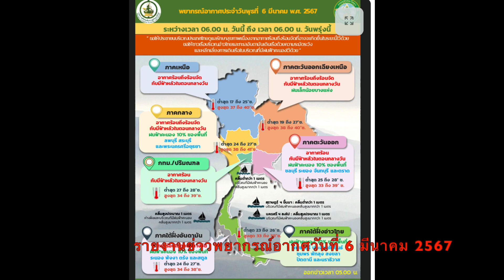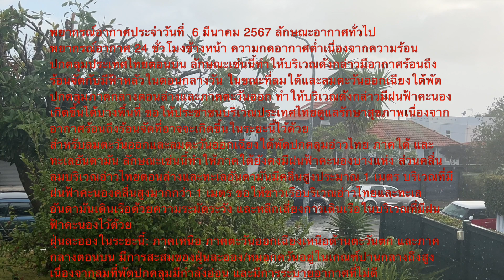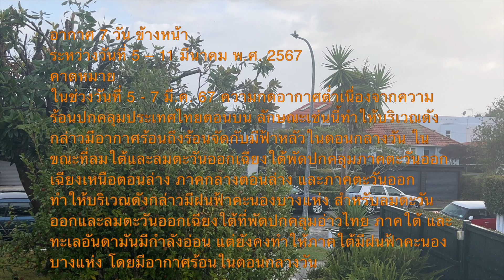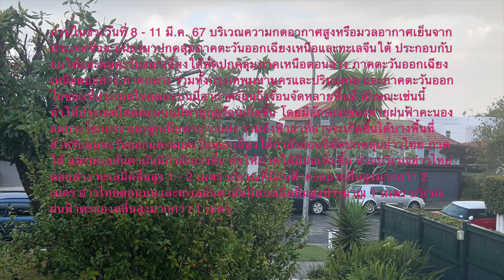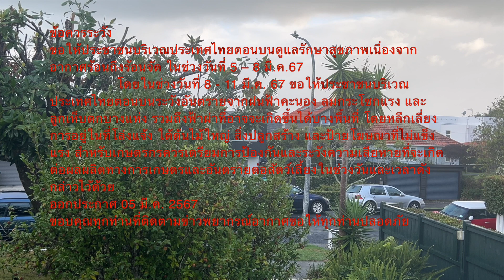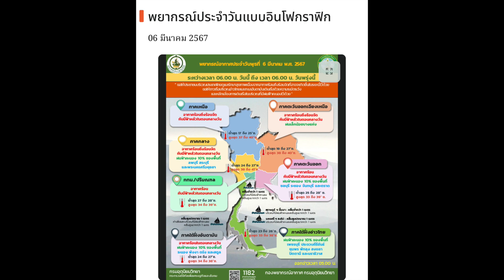พยากรณ์อากาศประจำวันที่ 6 มีนาคม 2567 เช็คดูสภาพอากาศวันนี้เพื่อเตรียมความพร้อมทุกสถานการณ์!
พยากรณ์อากาศประจำวันที่  6 มีนาคม 2567 ลักษณะอากาศทั่วไป
พยากรณ์อากาศ 24 ชั่วโมงข้างหน้า ความกดอากาศต่ำเนื่องจากความร้อนปกคลุมประเทศไทยตอนบน ลักษณะเช่นนี้ทำให้บริเวณดังกล่าวมีอากาศร้อนถึงร้อนจัดกับมีฟ้าหลัวในตอนกลางวัน ในขณะที่ลมใต้และลมตะวันออกเฉียงใต้พัดปกคลุมภาคกลางตอนล่างและภาคตะวันออก ทำให้บริเวณดังกล่าวมีฝนฟ้าคะนองเกิดขึ้นได้บางพื้นที่ ขอให้ประชาชนบริเวณประเทศไทยดูแลรักษาสุขภาพเนื่องจากอากาศร้อนถึงร้อนจัดที่อาจจะเกิดขึ้นในระยะนี้ไว้ด้วย
สำหรับลมตะวันออกและลมตะวันออกเฉียงใต้พัดปกคลุมอ่าวไทย ภาคใต้ และทะเลอันดามัน ลักษณะเช่นนี้ทำให้ภาคใต้ยังคงมีฝนฟ้าคะนองบางแห่ง ส่วนคลื่นลมบริเวณอ่าวไทยตอนล่างและทะเลอันดามันมีคลื่นสูงประมาณ 1 เมตร บริเวณที่มีฝนฟ้าคะนองคลื่นสูงมากกว่า 1 เมตร ขอให้ชาวเรือบริเวณอ่าวไทยและทะเลอันดามันเดินเรือด้วยความระมัดระวัง และหลีกเลี่ยงการเดินเรือในบริเวณที่มีฝนฟ้าคะนองไว้ด้วย
ฝุ่นละอองในระยะนี้: ภาคเหนือ ภาคตะวันออกเฉียงเหนือด้านตะวันตก และภาคกลางตอนบน มีการสะสมของฝุ่นละออง/หมอกควันอยู่ในเกณฑ์ปานกลางถึงสูง เนื่องจากลมที่พัดปกคลุมมีกำลังอ่อน และมีการระบายอากาศที่ไม่ดี

06:00 น. วันนี้ ถึง 06:00 น. วันพรุ่งนี้

อากาศร้อนถึงร้อนจัด กับมีฟ้าหลัวในตอนกลางวัน
ลมตะวันตกเฉียงใต้ ความเร็ว 5-15 กม./ชม.

อากาศ 7 วัน ข้างหน้า
ระหว่างวันที่ 5 – 11 มีนาคม พ.ศ. 2567
คาดหมาย
ในช่วงวันที่ 5 - 7 มี.ค. 67 ความกดอากาศต่ำเนื่องจากความร้อนปกคลุมประเทศไทยตอนบน ลักษณะเช่นนี้ทำให้บริเวณดังกล่าวมีอากาศร้อนถึงร้อนจัดกับมีฟ้าหลัวในตอนกลางวัน ในขณะที่ลมใต้และลมตะวันออกเฉียงใต้พัดปกคลุมภาคตะวันออกเฉียงเหนือตอนล่าง ภาคกลางตอนล่าง และภาคตะวันออก ทำให้บริเวณดังกล่าวมีฝนฟ้าคะนองบางแห่ง สำหรับลมตะวันออกและลมตะวันออกเฉียงใต้ที่พัดปกคลุมอ่าวไทย ภาคใต้ และทะเลอันดามันมีกำลังอ่อน แต่ยังคงทำให้ภาคใต้มีฝนฟ้าคะนองบางแห่ง โดยมีอากาศร้อนในตอนกลางวัน ส่วนในช่วงวันที่ 8 - 11 มี.ค. 67 บริเวณความกดอากาศสูงหรือมวลอากาศเย็นจากประเทศจีนจะแผ่ลงมาปกคลุมภาคตะวันออกเฉียงเหนือและทะเลจีนใต้ ประกอบกับลมใต้และลมตะวันออกเฉียงใต้พัดปกคลุมภาคเหนือตอนล่าง ภาคตะวันออกเฉียงเหนือตอนล่าง ภาคกลาง รวมทั้งกรุงเทพมหานครและปริมณฑล และภาคตะวันออก ในขณะที่ประเทศไทยตอนบนมีอากาศร้อนถึงร้อนจัดหลายพื้นที่ ลักษณะเช่นนี้ทำให้ประเทศไทยตอนบนมีพายุฤดูร้อนเกิดขึ้น โดยมีลักษณะของพายุฝนฟ้าคะนอง ลมกระโชกแรง และลูกเห็บตกบางแห่ง รวมถึงฟ้าผ่าที่อาจจะเกิดขึ้นได้บางพื้นที่ สำหรับลมตะวันออกและลมตะวันออกเฉียงใต้กำลังอ่อนที่พัดปกคลุมอ่าวไทย ภาคใต้ และทะเลอันดามันมีกำลังแรงขึ้น ทำให้ภาคใต้มีฝนเพิ่มขึ้น ส่วนบริเวณอ่าวไทยตอนล่าง ทะเลมีคลื่นสูง 1 - 2 เมตร บริเวณที่มีฝนฟ้าคะนองคลื่นสูงมากกว่า 2 เมตร อ่าวไทยตอนบนและทะเลอันดามันมีทะเลมีคลื่นสูงประมาณ 1 เมตร บริเวณฝนฟ้าคะนองคลื่นสูงมากกว่า 1 เมตร

ขอให้ประชาชนบริเวณประเทศไทยตอนบนดูแลรักษาสุขภาพเนื่องจากอากาศร้อนถึงร้อนจัด ในช่วงวันที่ 5 – 8 มี.ค.67
                 โดยในช่วงวันที่ 8 - 11 มี.ค. 67 ขอให้ประชาชนบริเวณประเทศไทยตอนบนระวังอันตรายจากฝนฟ้าคะนอง ลมกระโชกแรง และลูกเห็บตกบางแห่ง รวมถึงฟ้าผ่าที่อาจจะเกิดขึ้นได้บางพื้นที่ โดยหลีกเลี่ยงการอยู่ในที่โล่งแจ้ง ใต้ต้นไม้ใหญ่ สิ่งปลูกสร้าง และป้ายโฆษณาที่ไม่แข็งแรง สำหรับเกษตรกรควรเตรียมการป้องกันและระวังความเสียหายที่จะเกิดต่อผลผลิตทางการเกษตรและอันตรายต่อสัตว์เลี้ยงในช่วงวันและเวลาดังกล่าวไว้ด้วย
ออกประกาศ 05 มี.ค. 2567
ขอบคุณทุกท่านที่ติดตามข่าวพยากรณ์อากาศขอให้ทุกท่านปลอดภัย